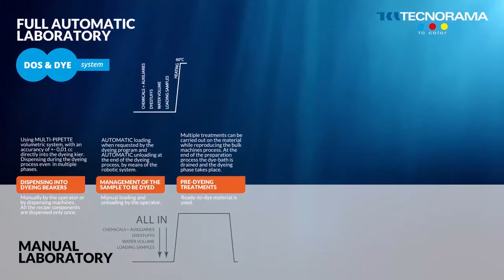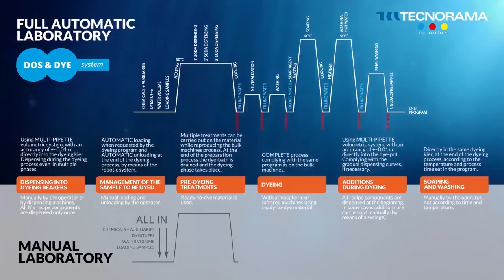Dos&Dye® the Dyeing Process in Laboratory Automation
Courtesy: Tecnorama